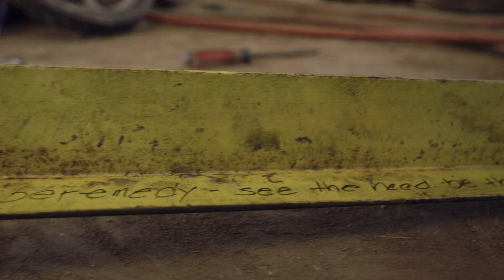BeRemedy & Atlanta Mission Red Bull Soapbox Derby Race 2012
Check out the 2012 Soapbox Derby Race!